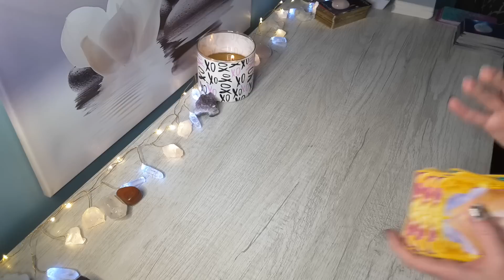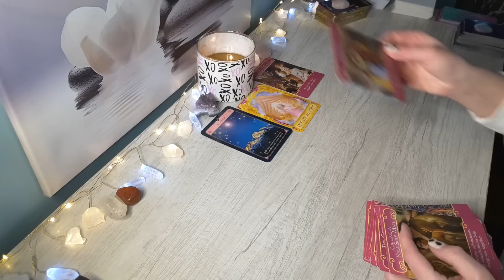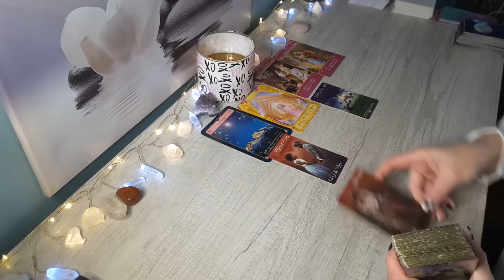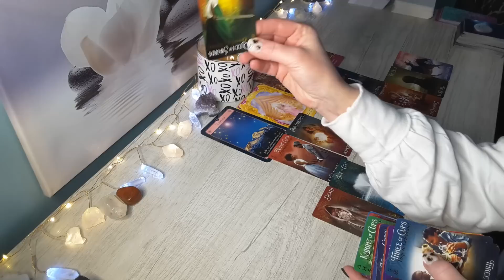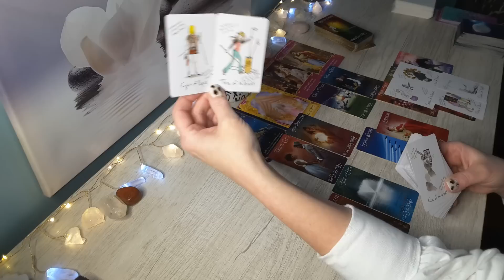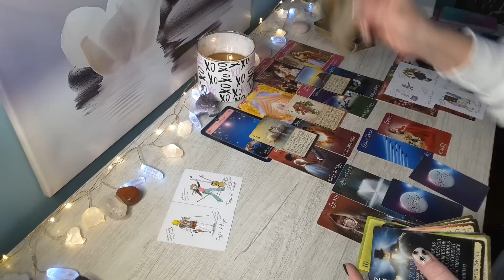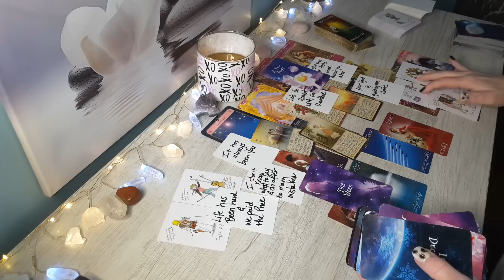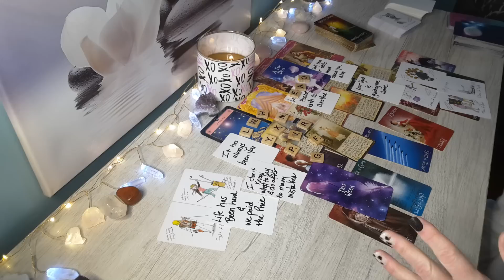LIBRA♎Silence Now; but U will talk again! There is a Mutual Love..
Hi LIBRA, this is Sam, this is your Timeless Love 2023 Reading! Libra Sun, Moon, Rising, and Venus Signs!